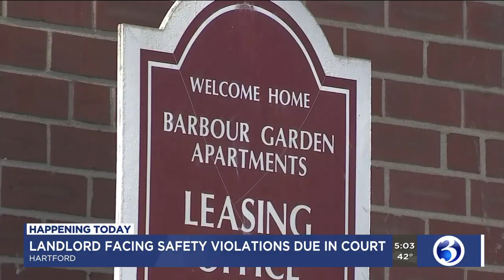VIDEO: Landlord set to face judge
A landlord of apartments in Hartford is set to face a judge on Tuesday after units were found to be in deplorable conditions.